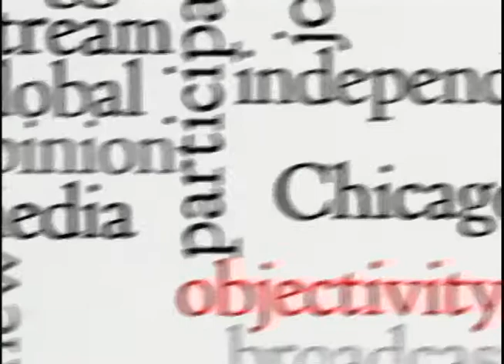Chicago Newsroom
Ken Davis is joined by Megan Cottrell, Chicago Reporter, Jean Butzen, Mission Plus Strategy Consulting, and Thom Clark, Community Media Workshop. They discuss schools closing and the state of affordable housing in Chicago. This program was produced by Chicago Access Network Television.